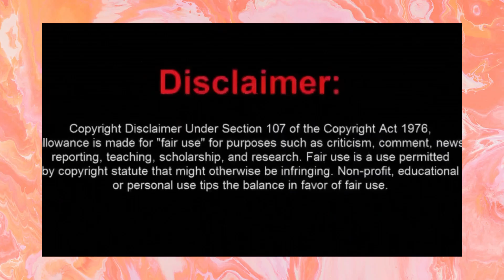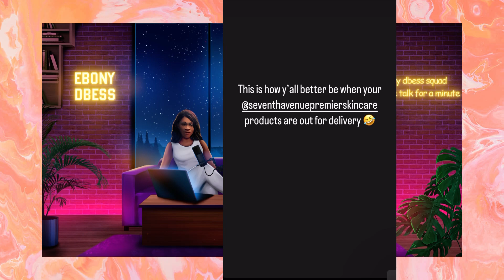LAMHMelody Shari with MnM KI$oS in New Orleans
Hello Dbess squad! Please Join me as I discuss Hot Topics , Reality TV, Pop Culture, Breaking News, Trending News and more.

Everything discussed is for entertainment Pupose only and are my own opinion and everything is alleged 💖

None of the information in these videos should be taken as facts and everything is alleged

The return of the original six

The views I express are my opinion in this video
Please remember to like 👍🏾 comment and share the video.